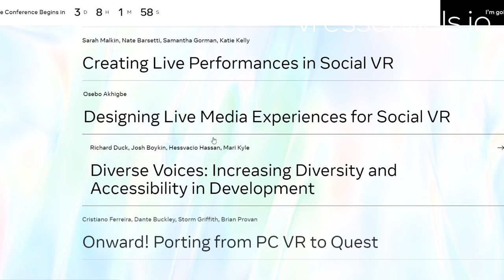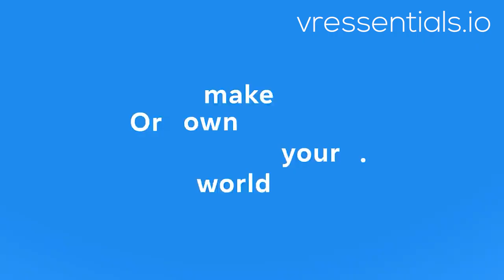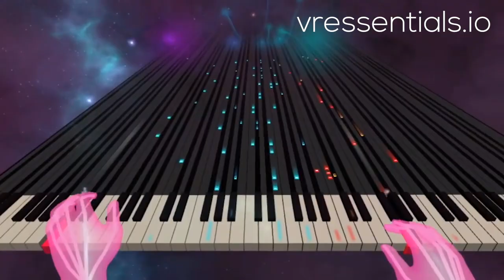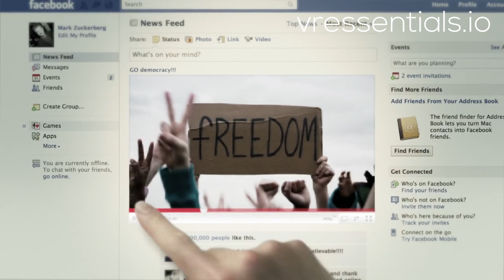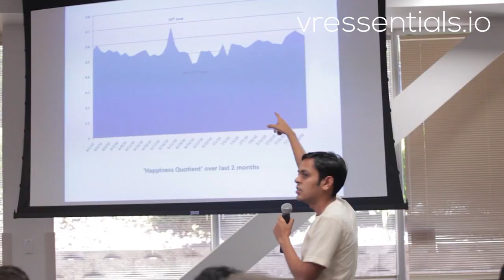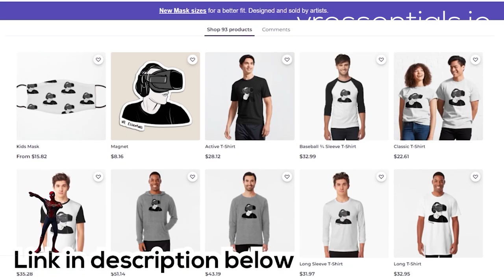Facebook Connect 2020 Schedule and Key topics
We look at the key topics that we are all so much looking for.  This includes Facebook META Horizon and Oculus quest 2 launch, eye tracking technology, possible Wireless Link releases, Privacy issues and more.

4K HDMI cable